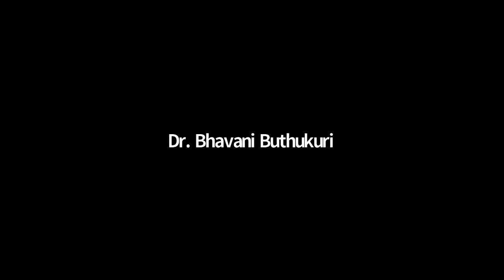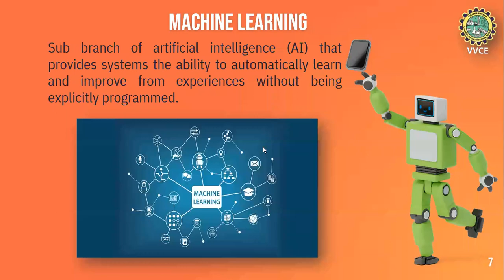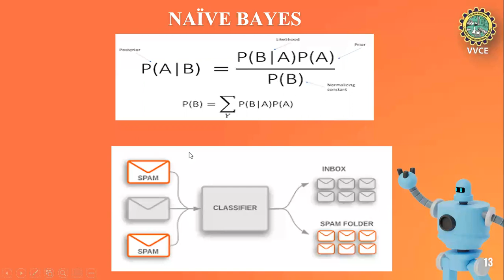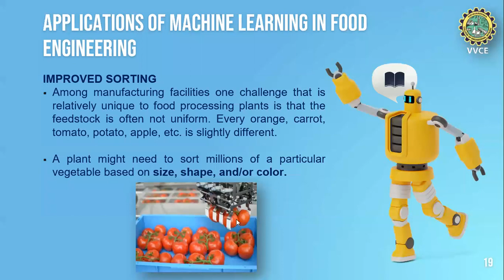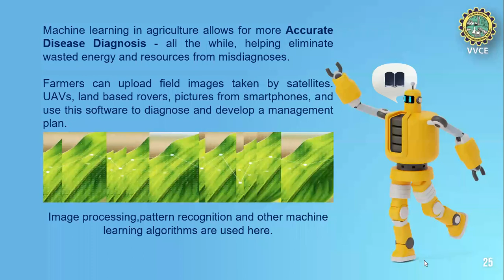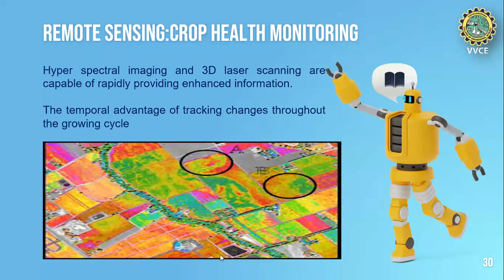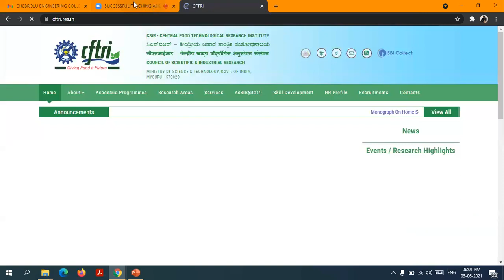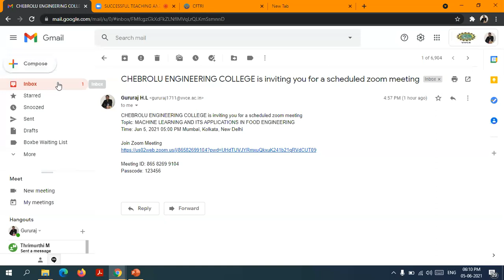webinar on "machine learning and its application in food engineering"